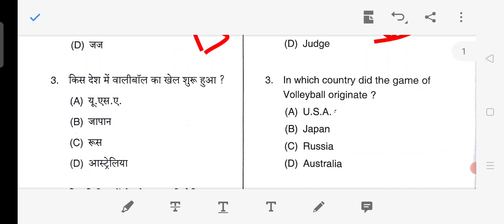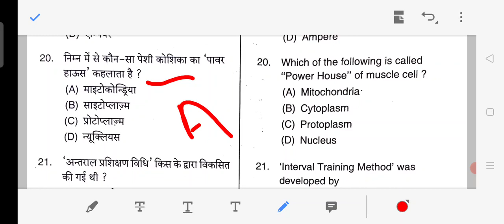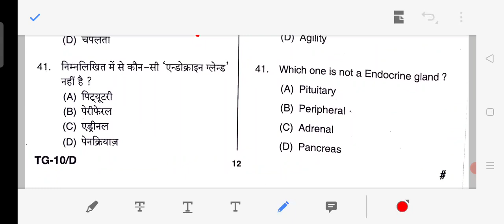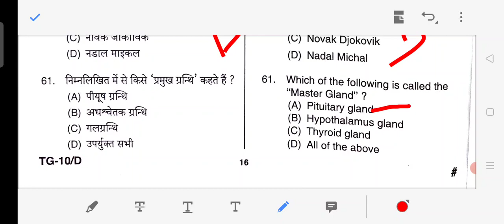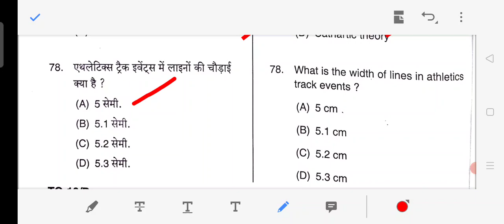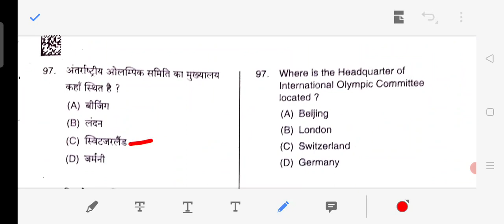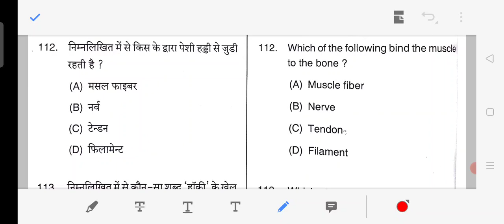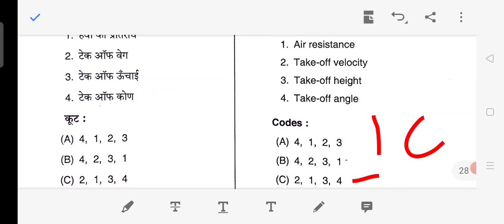Answer key of UP tgt Physical Education Exam 8August 2021/physical education up lt uk lt dsssb kvs